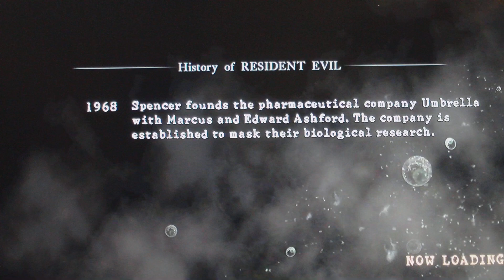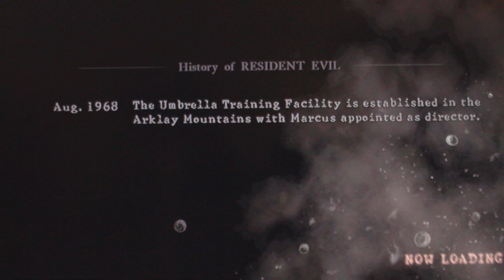Resident Evil 5 Prologue-Lost In Nightmares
This is a special 30 minute prologue play through of Lost In Nightmares. The DLC to Resident Evil 5 which I started a co-op play through with my friend Michael Brewis. This is also a re-filming of Re5 that me and him finished but I felt it was not filmed great and the audio was low at parts. Anyways enjoy.